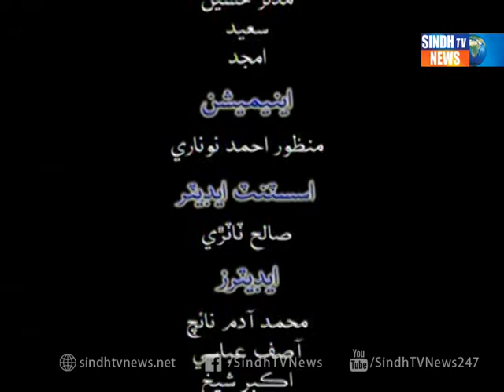MULAQAT JUSTICE TARIQ MEHMOOD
MULAQAT  WITH SARDAR RAHEEM